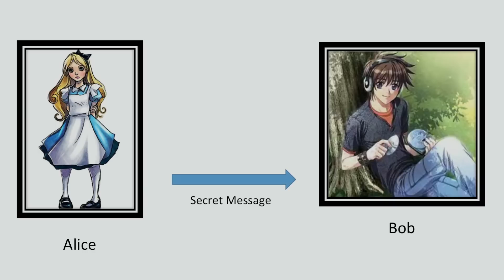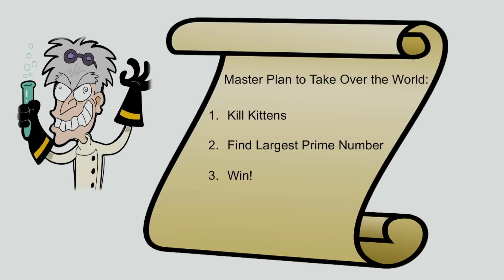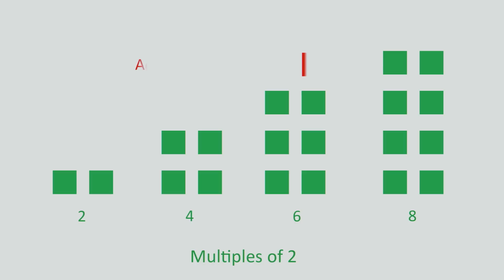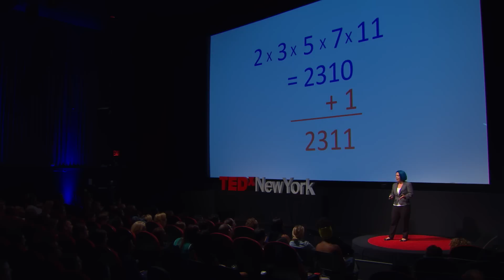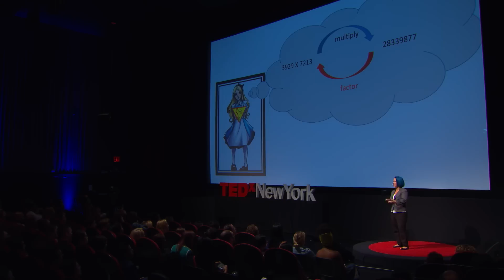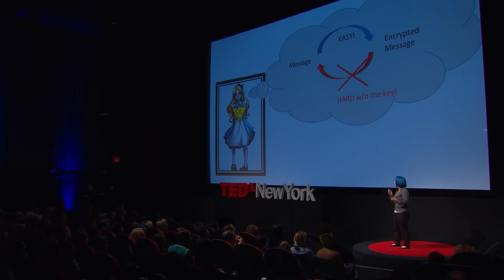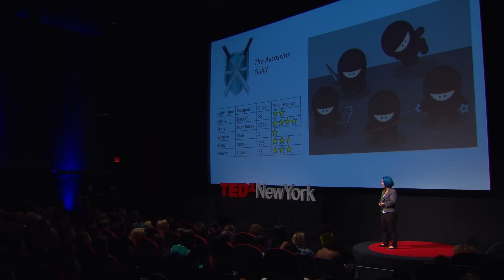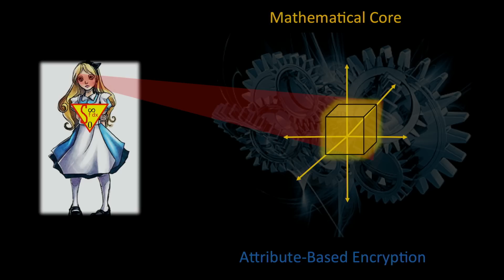The Adventure of Alice and the Encrypted Message | Allison Bishop | TEDxNewYork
In a quirky retelling of Alice in Wonderland, our heroine is faced with a specific challenge: use her power of mathematical reasoning to rescue kittens and stop an evil scientist from taking over. Computer scientist Allison Bishop uses this metaphor to show the need for strong encryption, the inevitability of human error, and the need to design systems that understand people.

Allison Bishop works at IEX, the US's newest public stock exchange. She's also an assistant professor in computer science at Columbia University studying cryptography.